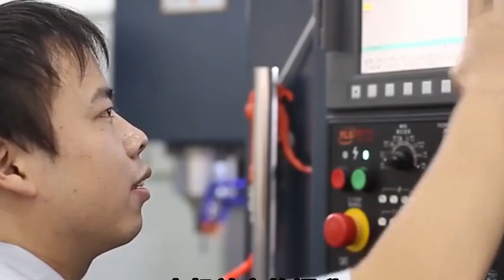Ngành công nghiệp sản xuất moto hàng loạt